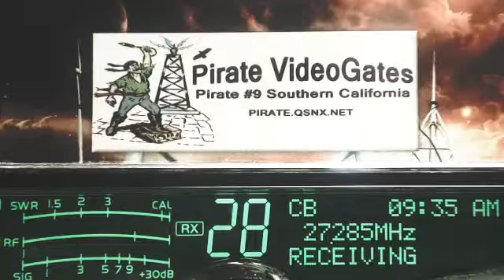2WattDaddy LA, SmokeyHills 357 TN, 4Roger OH, SuperStation 5529 CC, 141 OH, SparkPlug 728 TN